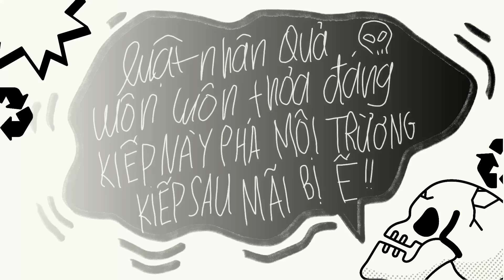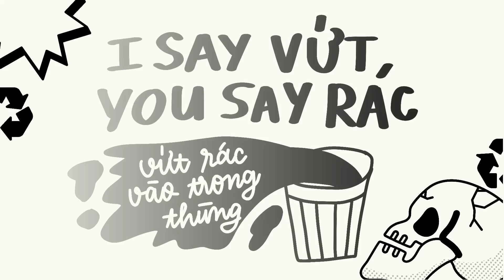vứt zác (vào trong thùng) - tlinh ft. Low G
.nhớ bảo vệ môi trường nha!
recorded, mixed and mastered by Trung Trần
adlibs by Nger, Wxrdie and Trung Trần
artwork and video by Pey
special thanks to TGSN for helping with the music production

thanks to High School Best Dance Crew 2020 for letting this song be created.